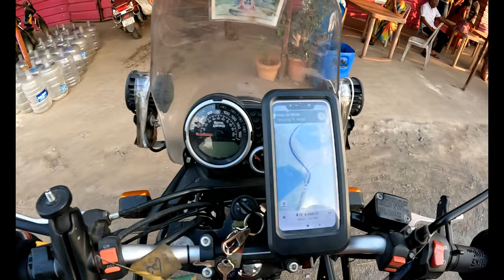SOUTH INDIA TOUR : 27 DECEMBER 2023 : SRI SAILAM T0 TRICHY : 700+ Kms : DAY THIRD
in this video i am heading to TRICHY from SRI SAILAM. the road was in good condition.
ignore the mistakes, enjoy the journey

in this video i also discussed one major and important thing, regarding stay...so enjoy and informative video